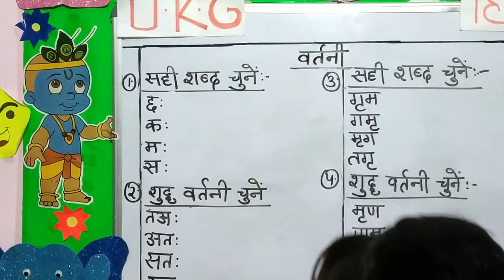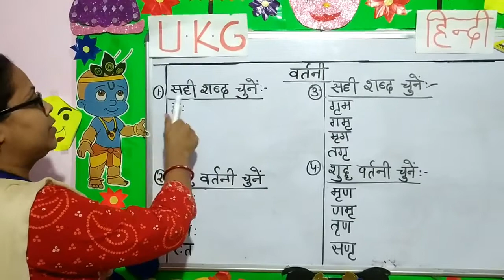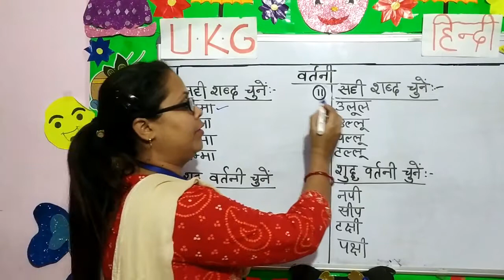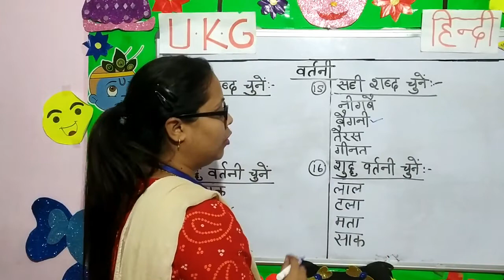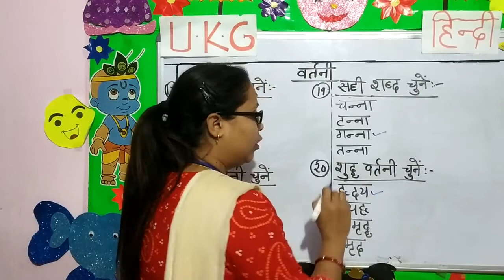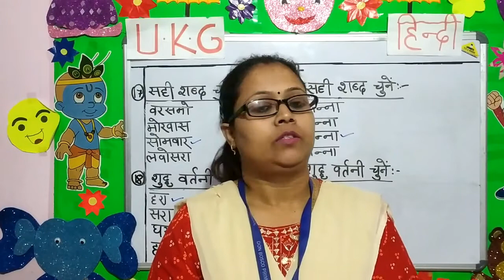UKG HINDI SPELLING Question Paper Pattern REVISION VIDEO 2